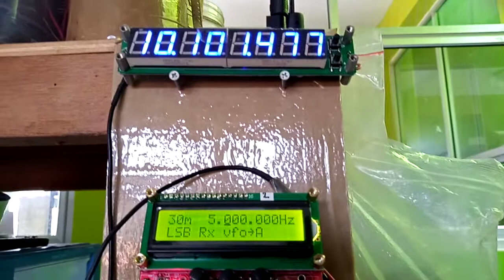(2) 1108274329 test Controller DDS VFO lu5djv DDS Multiband lcd yellow green tanpa ad9850